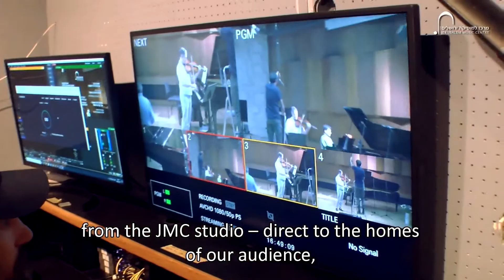Jerusalem Foundation Innovation Fund – Jerusalem Music Centre Concerts for Holocaust Survivors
The Jerusalem Foundation Community and Culture Innovation Fund awards grants to projects and organizations working in the fields of culture and community which foster collaboration and innovative new ideas.

In this series of videos, we will highlight some of the incredible events and projects being created by a selection of our 45 grantees. Look out for more from the JerusalemFoundationInnovationFund